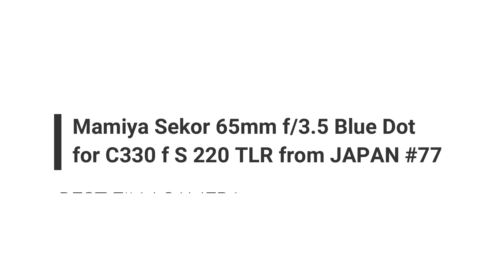Recommend film camera collection Mamiya Sekor 65mm f/3.5 Blue Dot for C330 f S 220 TLR from JAPAN